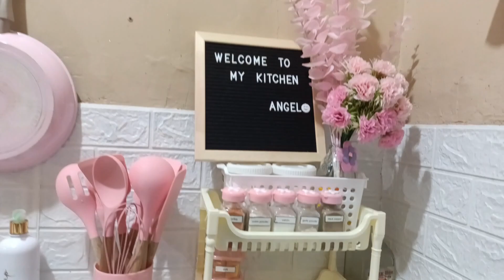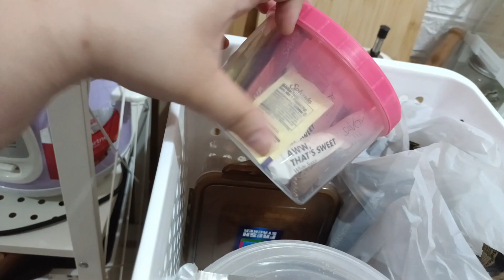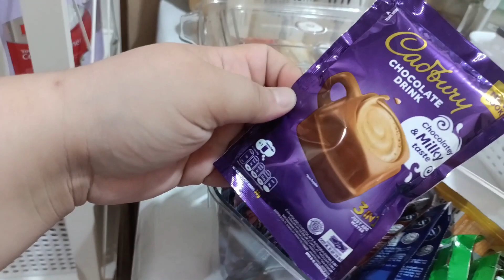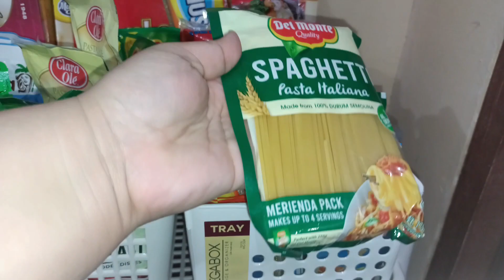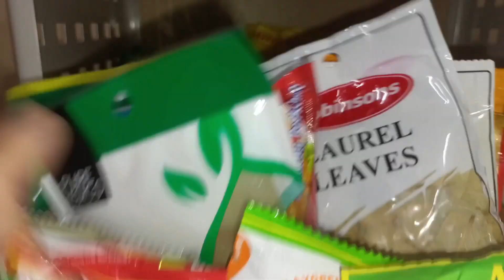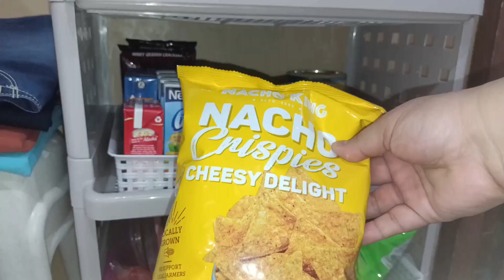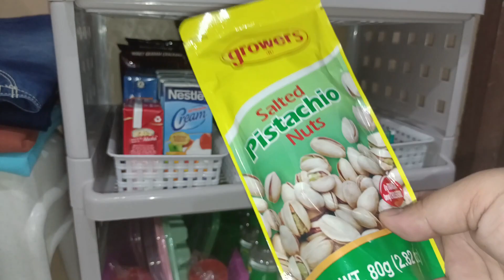Life lately | Pantry Reveal | Wifey duties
sharing with you a glimpse of our married life. Literal na parang nagbabahay-bahayan lang po kami 🩷🩷🩷